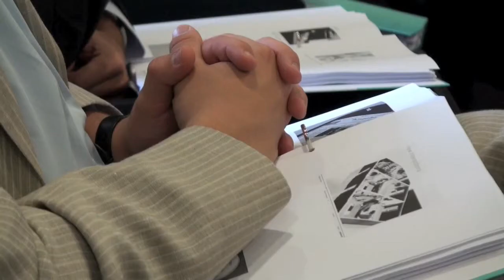ToomasIlves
A copy of my video of Estonian president Toomas Ilves speaking about digital media, with a correction in one of the Latvian-language titles. Will link to my Latvian-language blog.